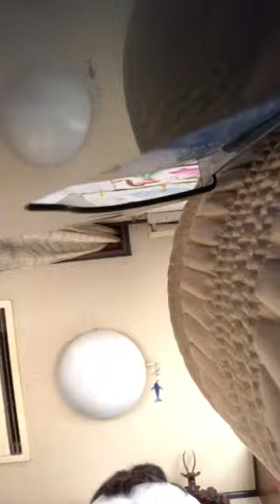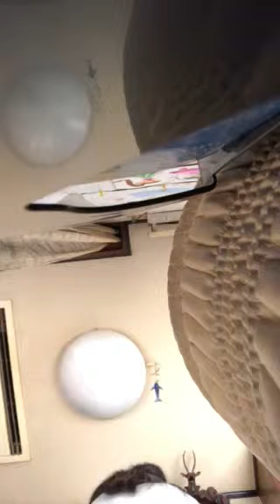お使いアリさん🎵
ピアノとエレクトーンでいろんなバリエーションで弾いてみると楽しいもの